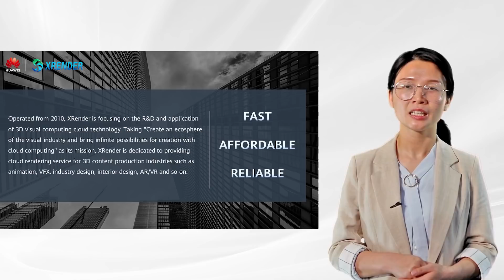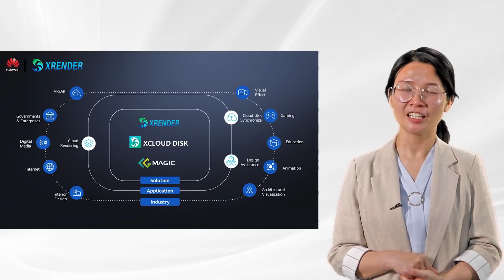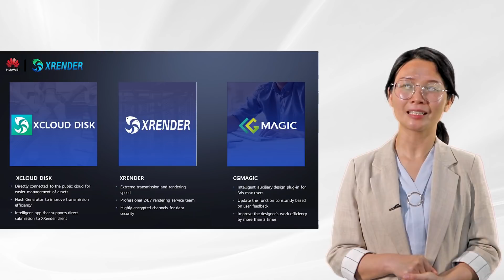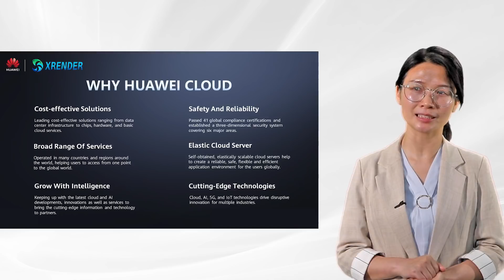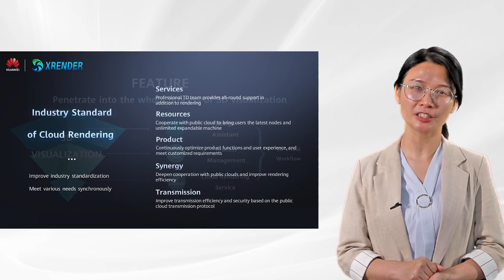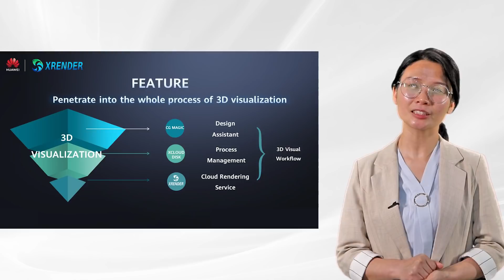HUAWEI CLOUD Solutions + Digital Media: XRender x HUAWEI CLOUD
With HUAWEI CLOUD, XRender able to promote the cloud ecosphere and complete the digital transformation of the rendering industry, and will provide more stable, secure, reliable, sustainable and innovative cloud rendering services for more industries and users globally.